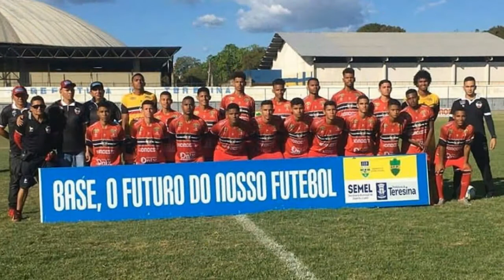LANCES FUTEBOLÍSTICO DE JOÃO VICTOR (CAMPEONATO PIAUIENSE)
Slv galera, blz? Bom trazendo mais um vídeo aqui apenas pra fazer um DVD dos meus lances no campeonato piauiense sub 17 2019, realizado pela FFP (FEDERAÇÃO DE FUTEBOL DO PIAUI). Graças a Deus, conseguimos sair vitorioso da mesma e isso nos proporcionou um grande salto positivo. O intuito do vídeo, além de entreter, também é me auto divulgar!

ALGO A DIZER? Comente!